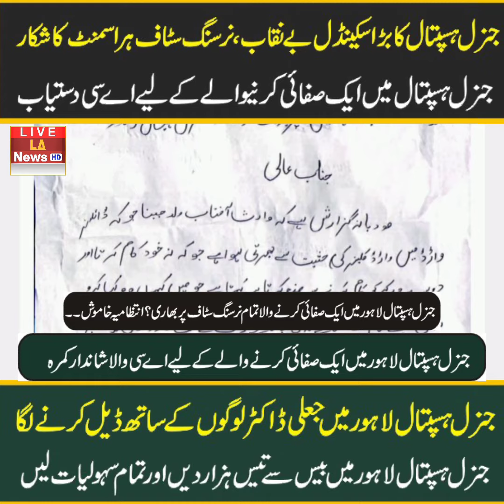The biggest scandal in the history of Lahore General Hospital exposed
جنرل ہسپتال لاہور میں جعلی ڈاکٹر تین سال سے لوگوں کا علاج کر رہا تھا لانیوز کرائم ٹیم نے جعلی ڈاکٹر کے تمام ثبوت اکھٹے کیے اور اس جھوٹے مکار ڈاکٹر کے ساتھ جنرل ہسپتال کی انتظامیہ کو بھی بے نقاب کیا کس طرح ہسپتال میں روزانہ کی بنیاد پر کرپشن کی جارہی ہے